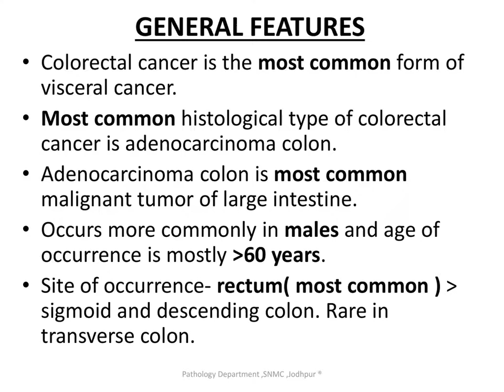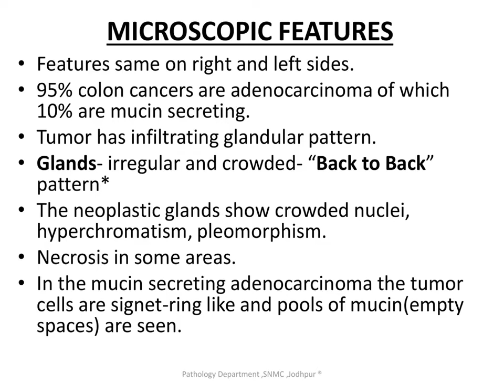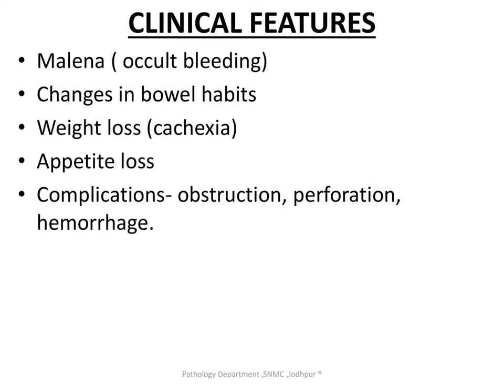C 44 ADENOCARCINOMA COLON